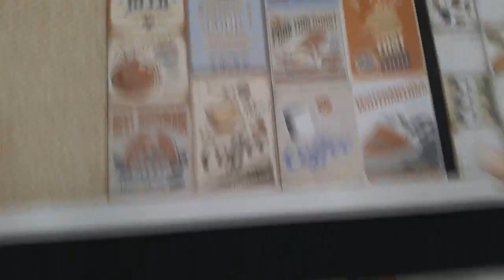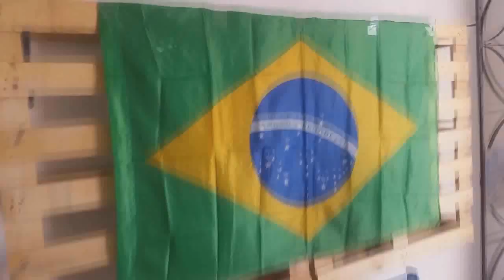Larinha no Ballet e Jogo do Brasil